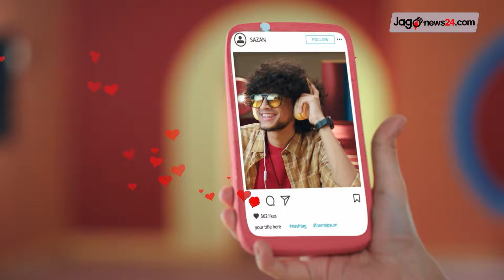আমি নারী আমি মেধা দিয়ে সব কিছু অর্জন করব: ডলি জহুর | Jago News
আমি নারী আমি মেধা দিয়ে সব কিছু অর্জন করব: ডলি জহুর

নারী দিবস উপলক্ষে জাগো বিনোদনের বিশেষ অনুষ্ঠানে অতিথি হয়ে এসেছেন একুশে পদকপ্রাপ্ত অভিনেত্রী ডলি জহুর